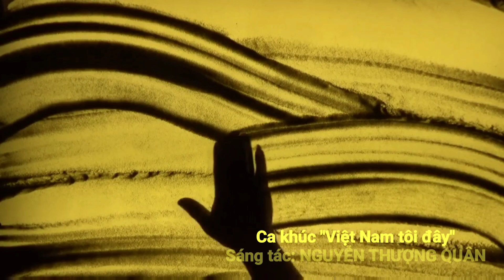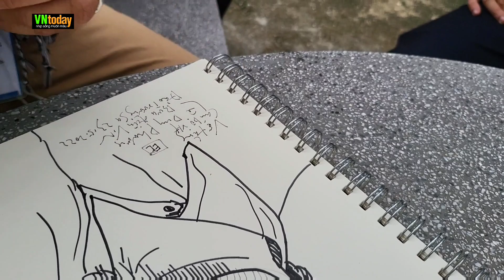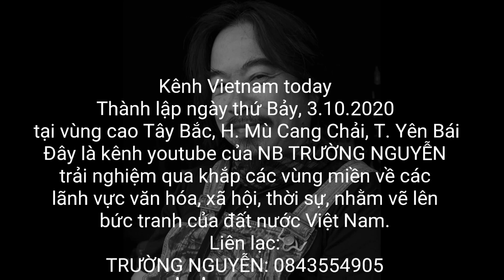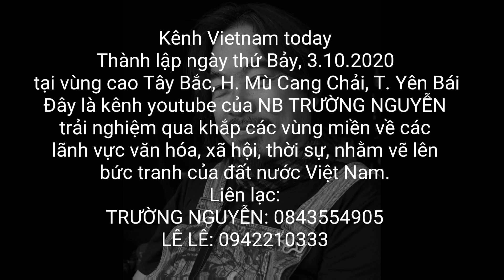Kiều bào tặng thuyền chủ quyền cho Hải Quân NDVN tại đảo TS - 1074